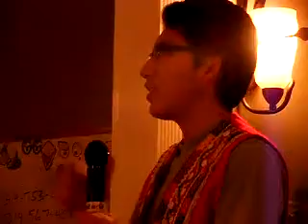Pabel en St Louis- Nov 24 2012.MP4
Pabel entre amigos peruanos en St louis, Missouri- USA